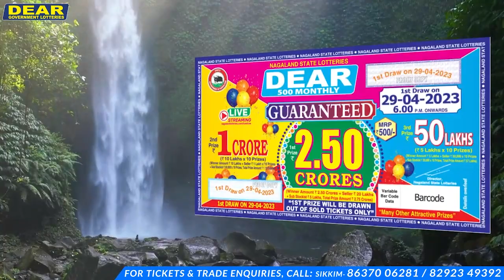मिरिकमा वाग्येकार गोपाल योञ्जनको सालिक निर्माणको मागमा बुझाइयो ज्ञापन